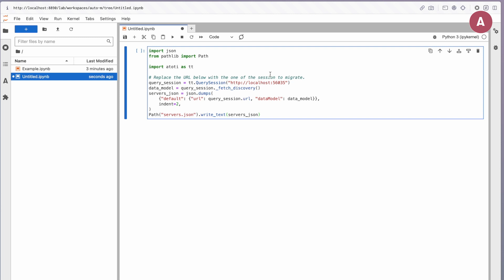Convert Atoti JupyterLab widgets with our migration tool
Atoti is a Data Analytics platform with a best-in-class calculation engine, a visualization suite and a real time OLAP cube, all rolled into one.

1. Copy the notebook to migrate
2. Create the servers.json file
3. Run the migration

👋 FOLLOW US, WE’RE SOCIAL!